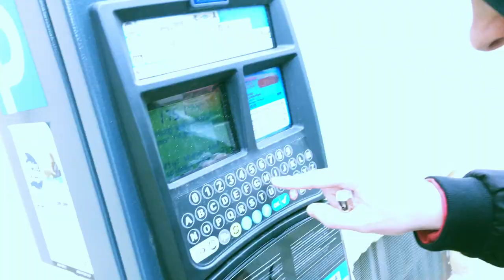sprzedac to+a ja nie